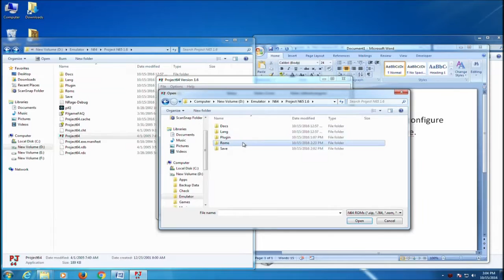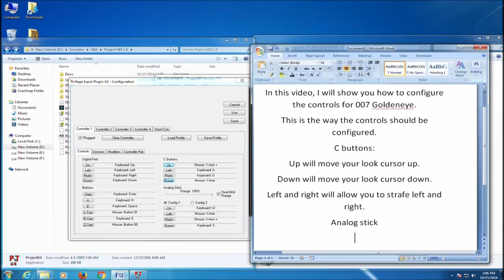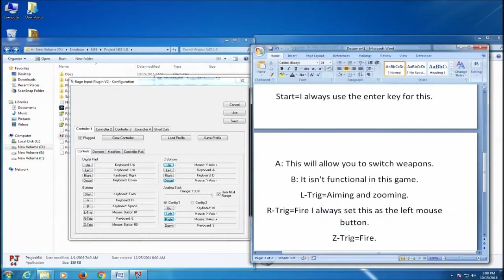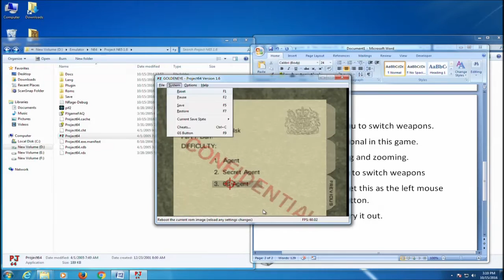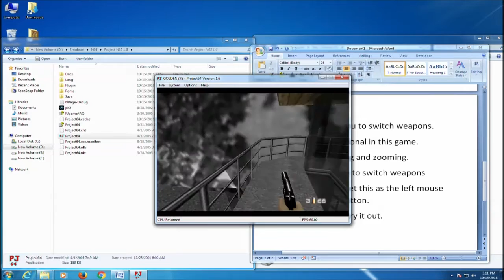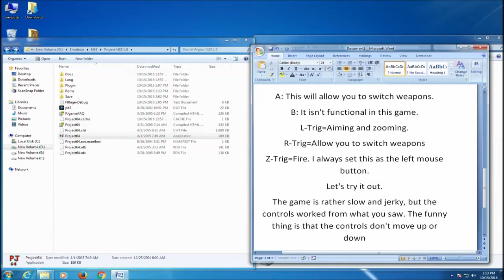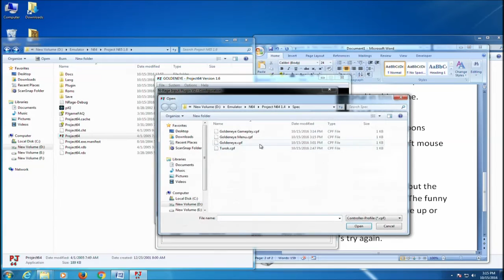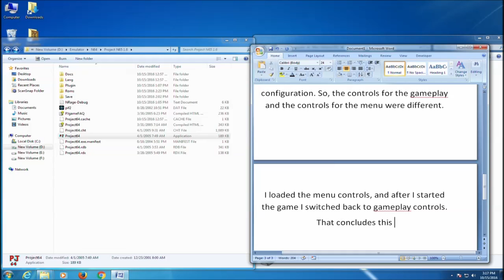Project N64 Mouse and Keyboard controls for 007 Goldeneye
♠ If you wish to donate, you can on my Paypal account